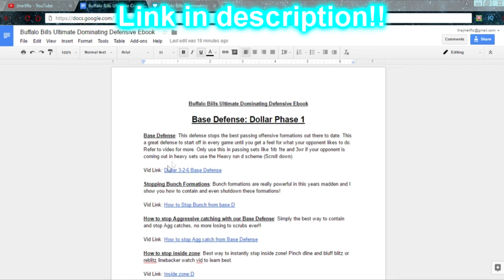Madden 17 Nano Blitz | Ebook out now!! Dominate your opponent!! Great defensive scheme!! Madden 17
Will be updated weekly about 70 percent done